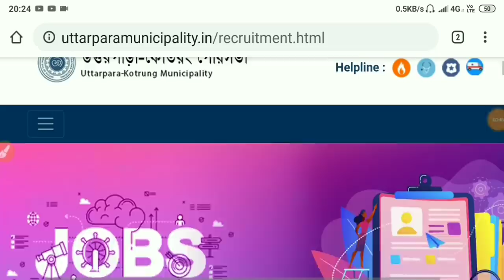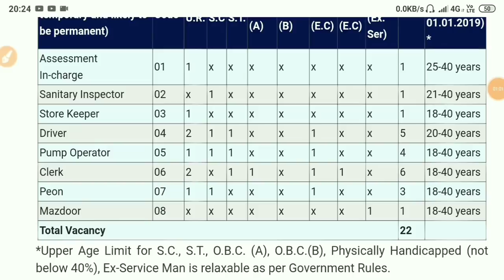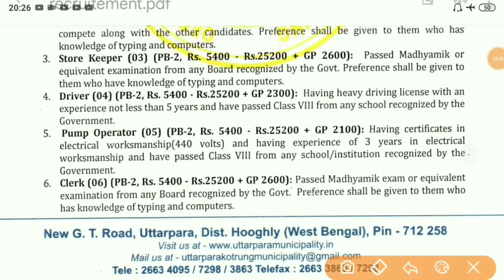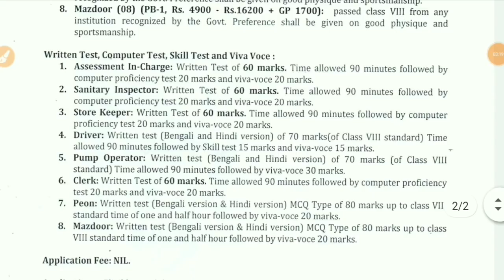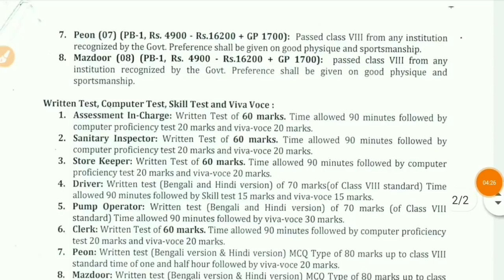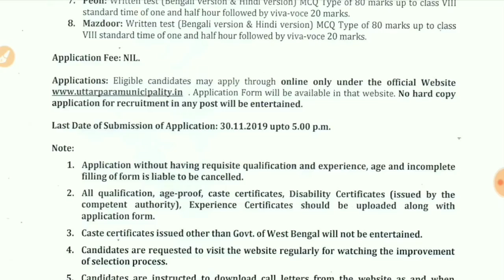রাজ্যে ক্লার্ক ও GROUP D চাকরির বিজ্ঞপ্তি|| আবেদন ফী নেই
Uttarpara municipality job recruitment